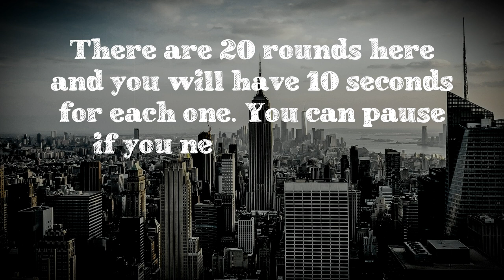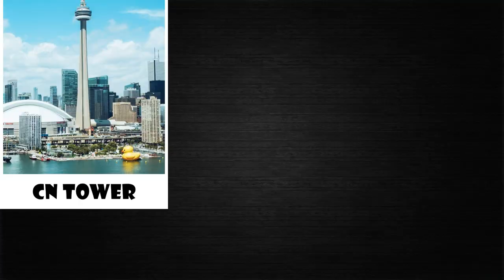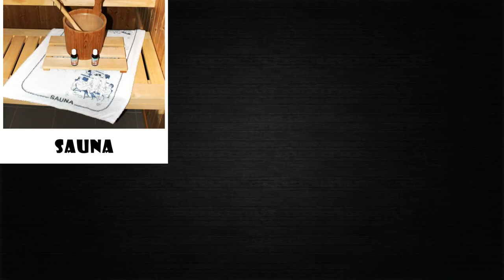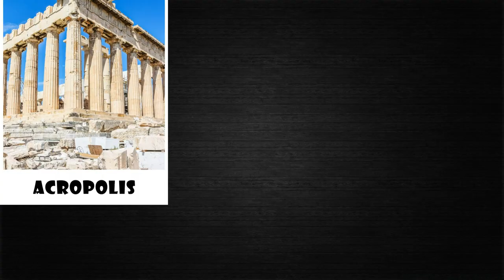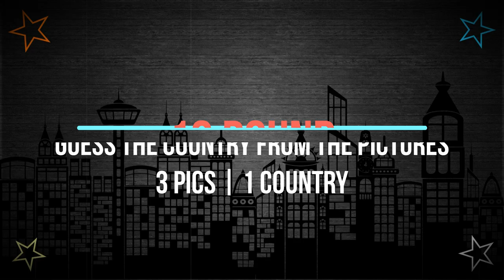Guess The Country From The Pictures #1 | Geography Quiz Game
Try to guess the country from the pictures in this new Big Brain Show Quiz.
There are 20 rounds here and you have 10 seconds for each one.
Then the answer is revealed.
You can pause if you need more time. Good luck!